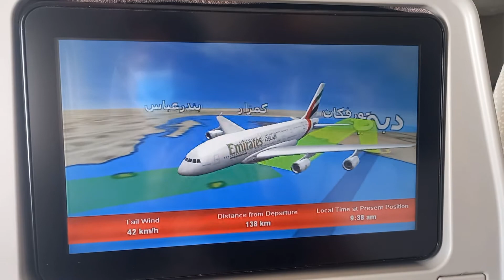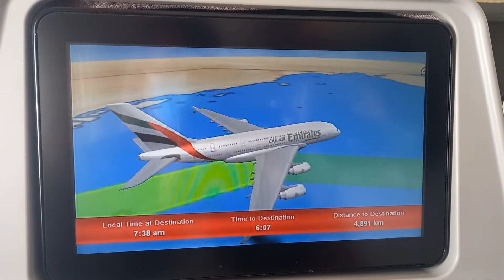TRAVELLING FROM CEBU TO GERMANY | DREAM COMES TRUE